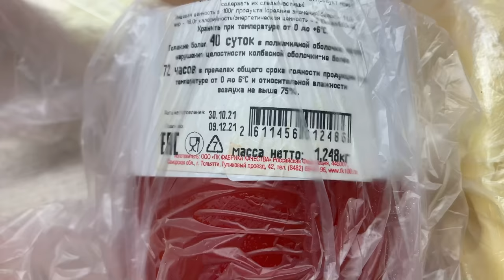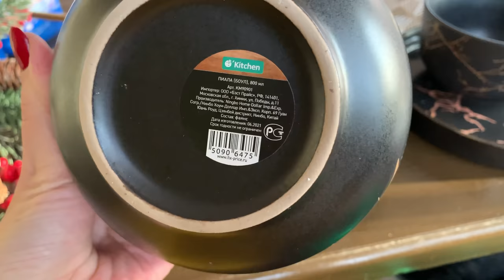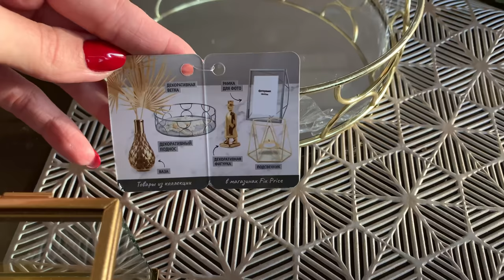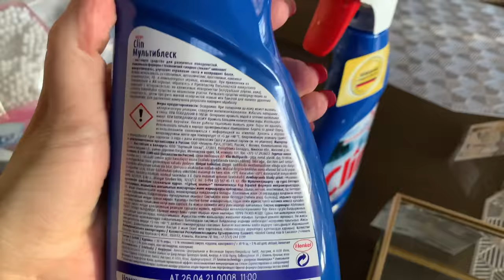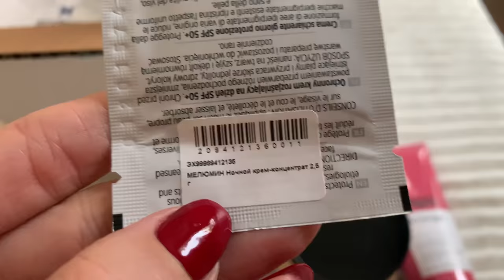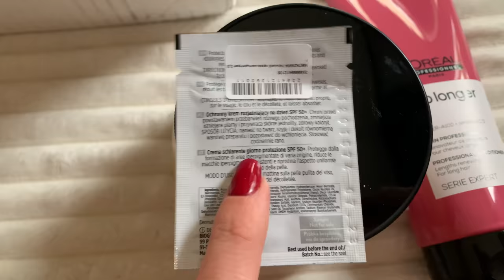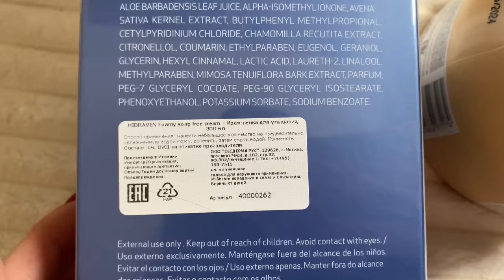ВЛОГ/ПОКУПКИ 🛍/FIX PRISE/PHARMACOSMETICA/МЯСНЫЕ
Кондиционер Pro Longer для восстановления волос по длине Loreal Professionnel, Serie Expert
Маска Absolut Repair Gold для восстановления поврежденных волос Loreal Professionnel